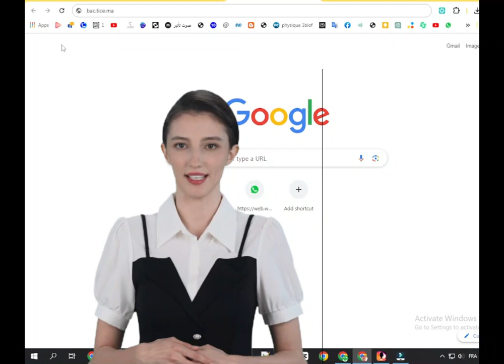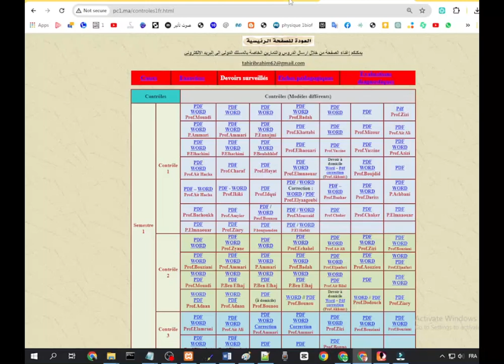Plateforme bac.tice.ma pour céer un espace d'apprentissage pour vos élèves amis enfants facilement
الخامس
الرابع
الثالث
السادس
الأولى إعدادي
خيار فرنسية
biof